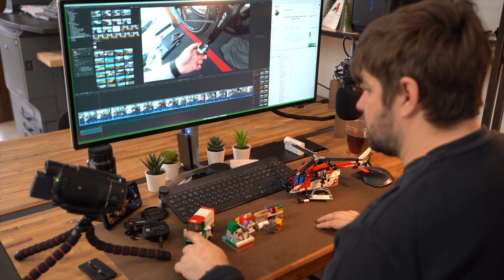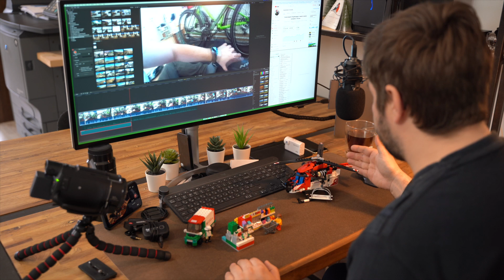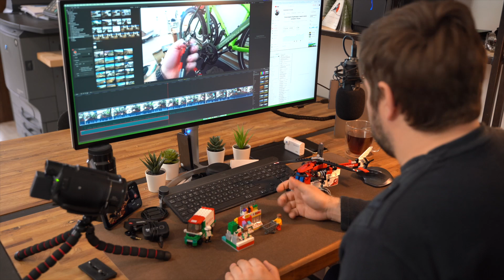Shimano Deore XT (M8100) и 520 — обзор и сравнение контактных педалей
В этом видео я распаковываю и устанавливаю на свой велосипед новые педали Shimano Deore XT M8100 вместе Shimano PD520, а так-же делюсь своими впечатлениями от их использования и размышляю на тему стоило ли оно того или нет.